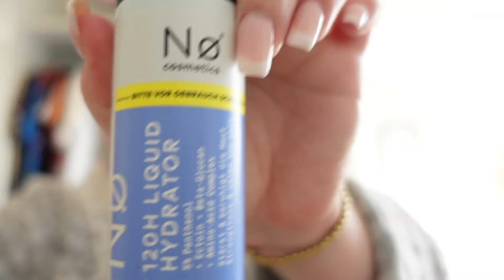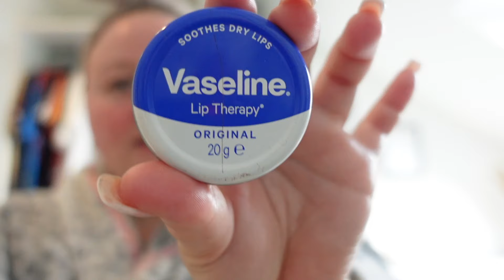STYLE & TALK 💄🤍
Hallo meine Mäuse 🐭

Heute gibt es mal ein neues Videoformat 💄😍
Ich wurde in letzter Zeit oft nach meiner Make up Routine oder den Produkten die ich verwende gefragt.
Deswegen wollte ich euch dabei einfach mal mitnehmen und natürlich neben dem stylen mit euch quatschen 😅🫶🏻
Ich freue mich schon auf eure Kommentare ❤️

Wenn ihr noch mehr von mir sehen wollt oder Fragen habt folgt & schreibt mir gerne auf Insta:

Lasst mir gerne ein Abo und ein Like da🤍